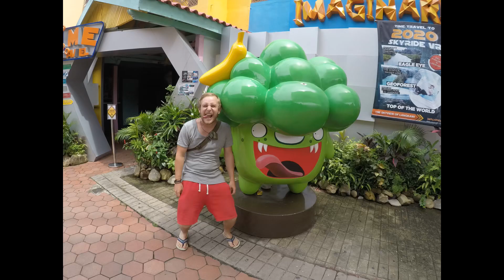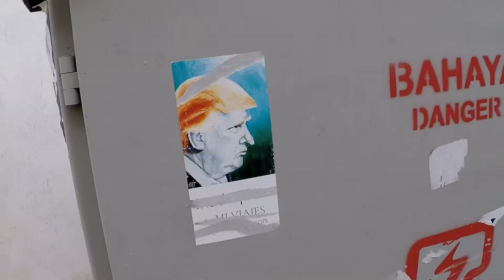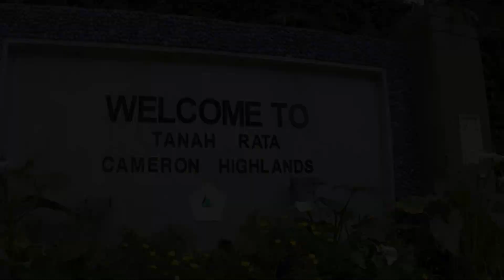Backpacking Malaysia Vol.1